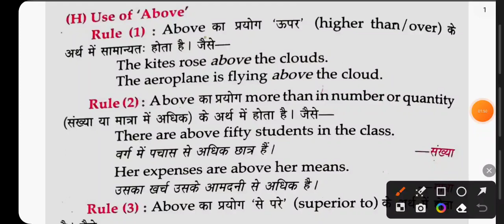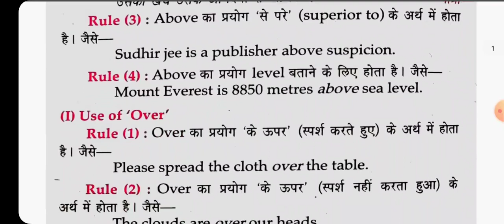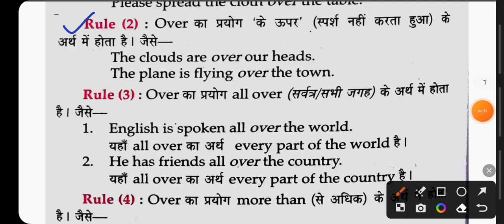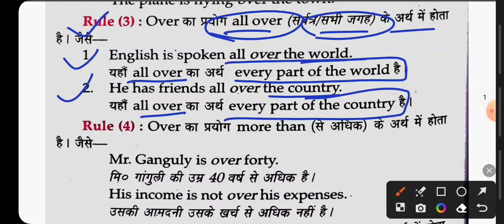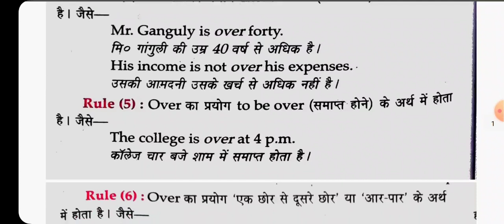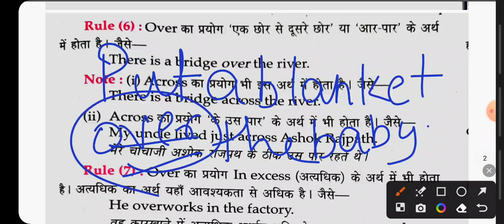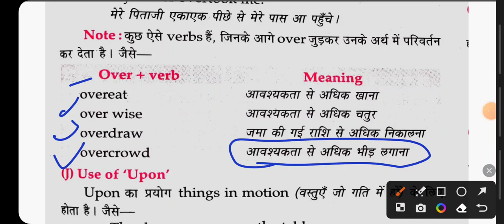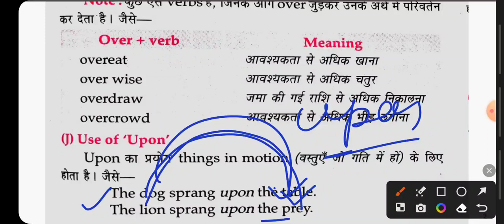Preposition | Parts Of Speech Rules| English Grammar Rules| Preposition Rules With Example in Hindi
preposition, preposition
preposition in english grammar
preposition
preposition examples
preposition class 10
preposition chart
preposition words preposition
prepositions in english grammar
preposition examples sentences
preposition definition and examples types of preposition
preposition sentences
preposition meaning in hindi
preposition in hindi
prepositional phrase prepositions in english
use of preposition
preposition words
prepositions list
prepositions exercises
preposition definition
preposition meaning
preposition examples
preposition english prepositions prepositions for kids learn prepositions learn english english vocabulary parts of speech in english 8 parts of speech parts of speech with examples Parts of speech parts of speech in english grammar with examples